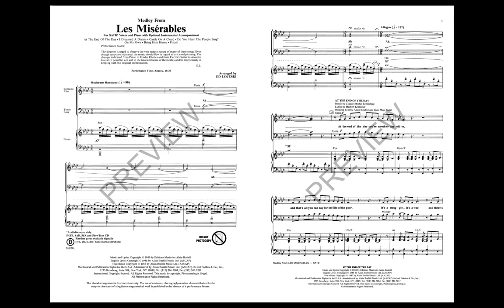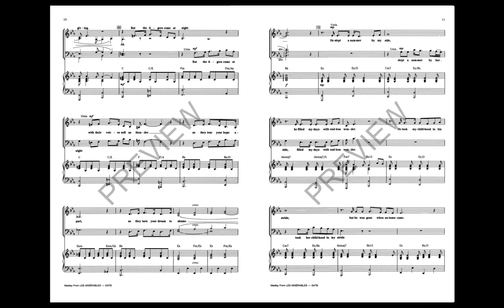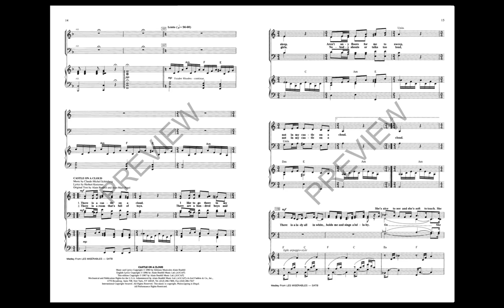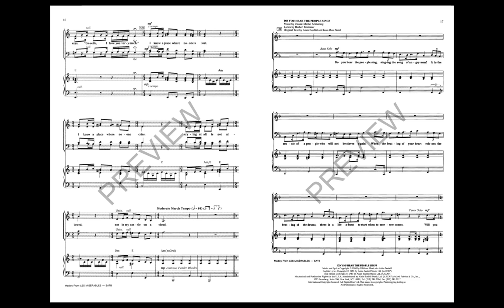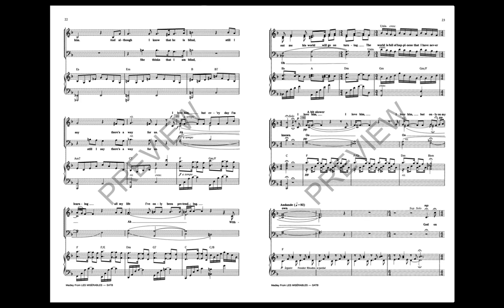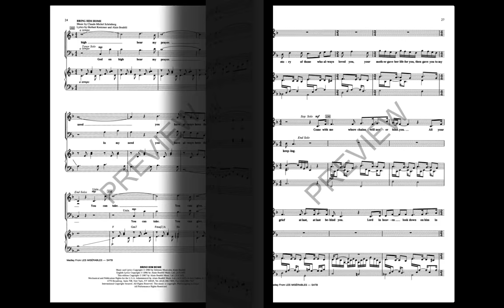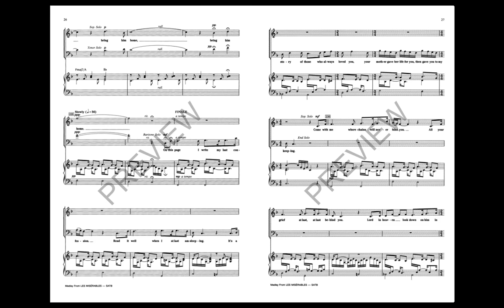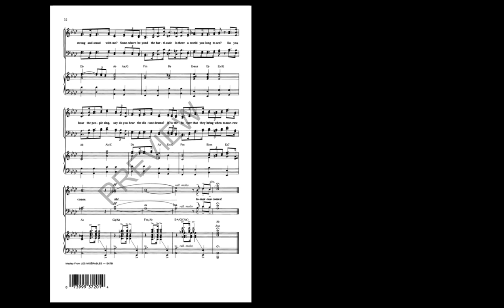Les Misérables (Medley) (SATB Choir) - Arranged by Ed Lojeski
The best-selling feature medley from the Tony Award-winning musical adaptation of Victor Hugo's classic novel. Songs include: At the End of the Day, Bring Him Home, Castle on a Cloud, Do You Hear the People Sing?, I Dreamed A Dream, On My Own, Finale.